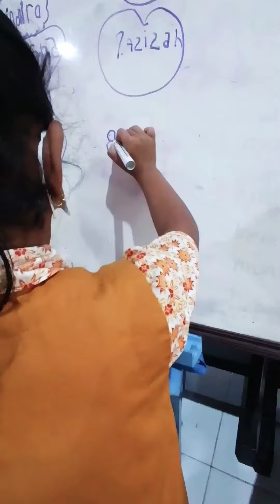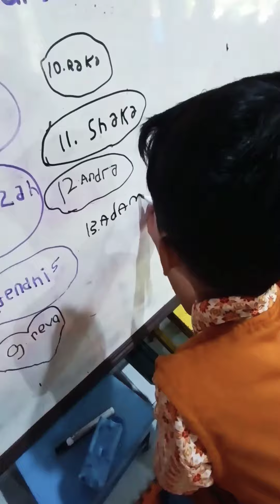keaksaraan tk | menulis nama sendiri